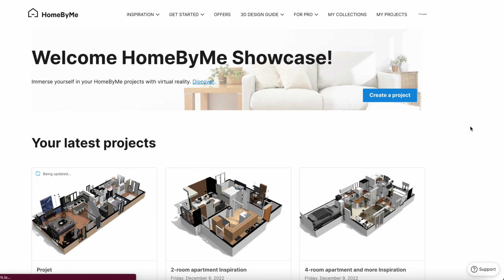How do I delete my 3D house project on HomeByMe ?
Want to delete your 3D project on HomeByMe? Find out how by watching our tutorial video!